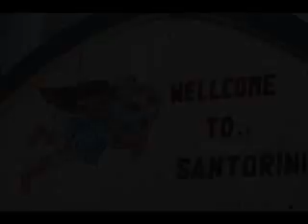Santorini and the Aegean Sea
A trip to santorini island, Greece